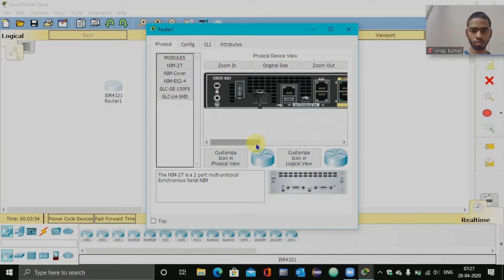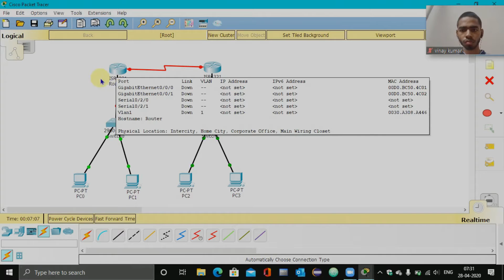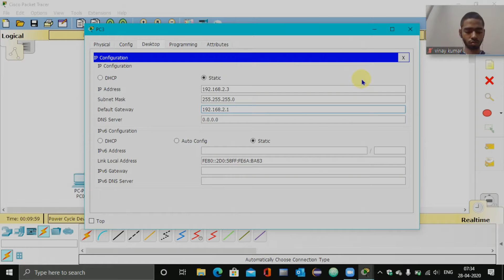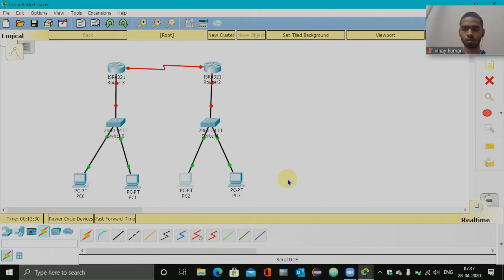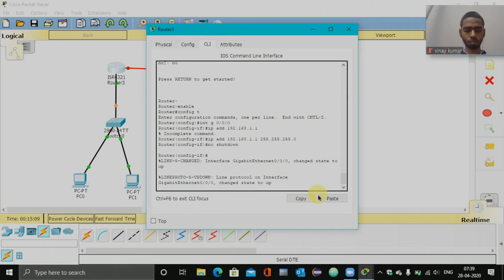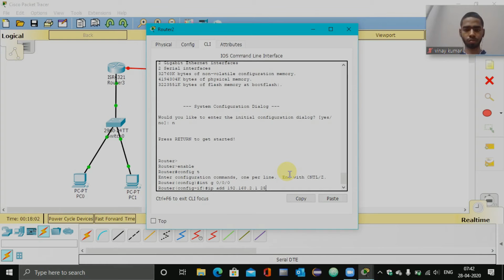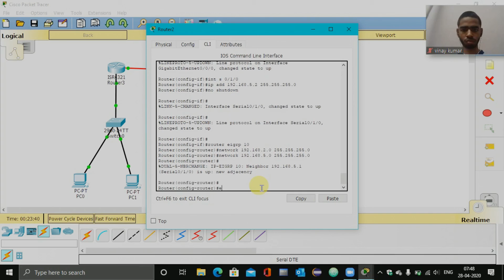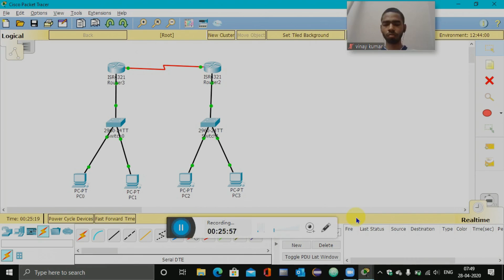EIGRP routing protocol and the interfaces (using packet tracer).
Hope you all enjoyed. Subsribe to my channel for more educational videos.